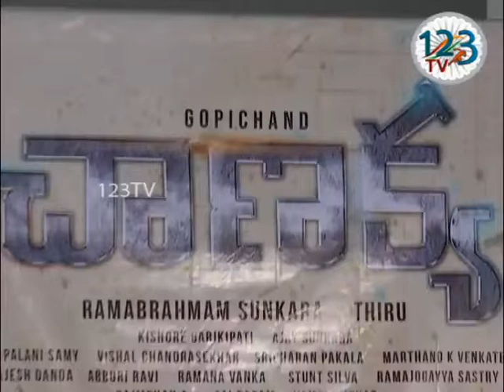Chanakya Movie Press Meet